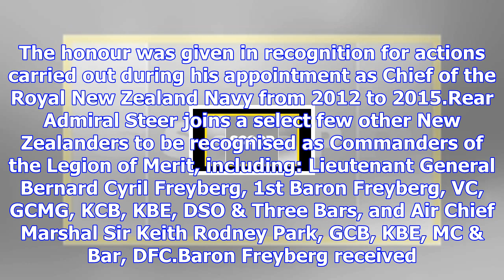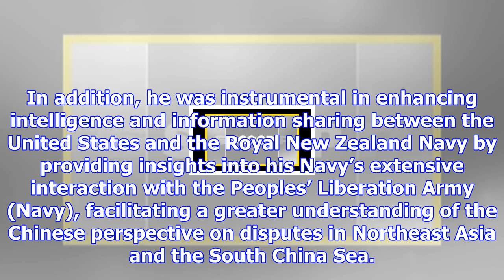Former rnzn chief wins commander of us legion of merit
Friday, 24 November 2017, 6:45 pm Press Release: Returned Services Association Freyberg, Park, Steer...